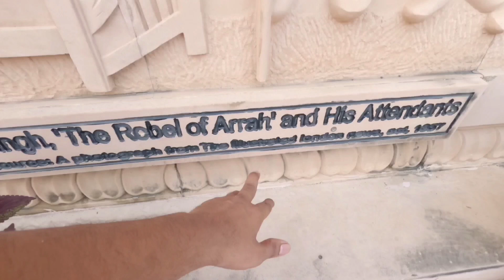Shaheed Veer Kunwar Singh park Patna | Bihar Vlog 03/10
@Sumantkumarvlogs19 Shaheed Veer Kunwar Singh park Patna | Bihar Vlog 03/10 travelling ‎@Sumantkumarvlogs19

Veer Kunwar Singh Park is a popular park located in Patna, Bihar. It is named after Veer Kunwar Singh, a legendary figure in India's First War of Independence in 1857. The park is a green space where locals and visitors can relax, walk, and enjoy nature.